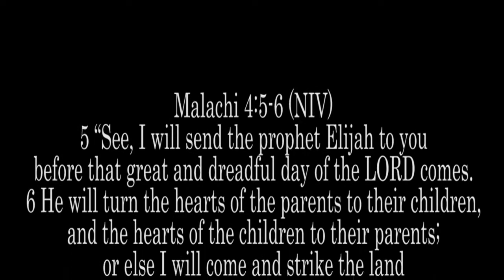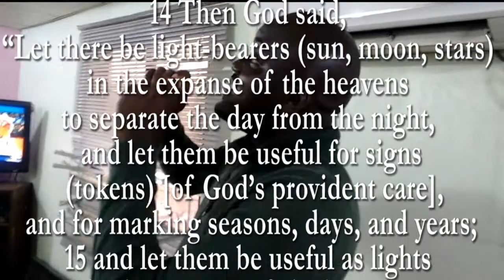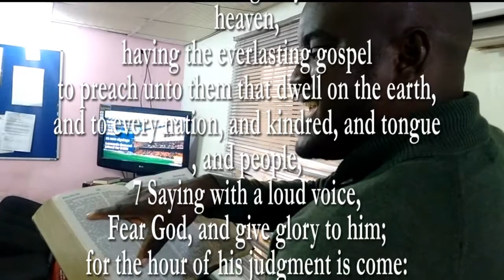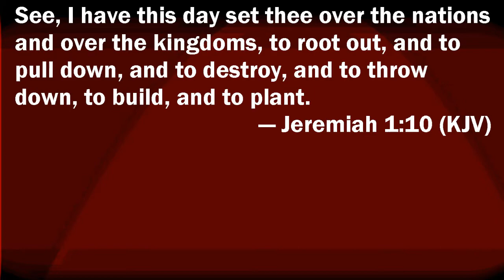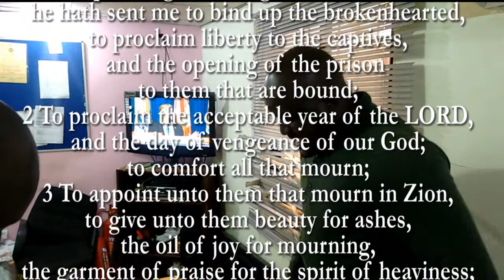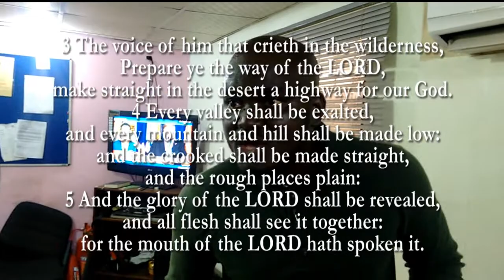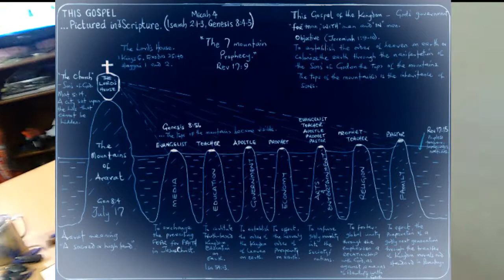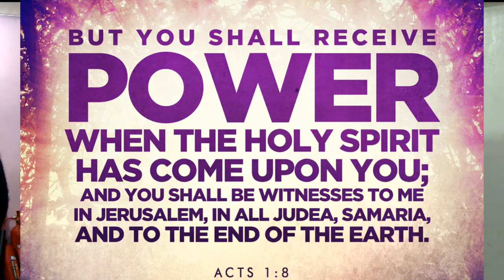The sound of Revival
... So, it was time in God's providence for the entire world to see and experience the American solar eclipse on the 21st of August, 2017. But God had an even greater witness for the Church of Jesus Christ. The revival fire has been kindled, be ignited and spread the flame.